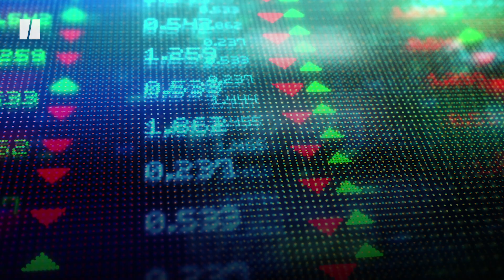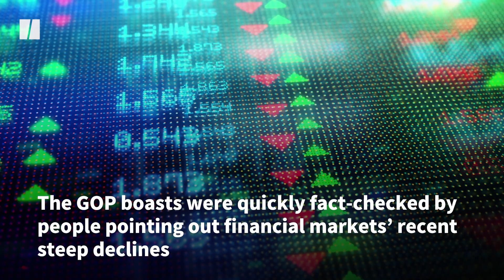Trump Boasts About The Stock Market Amid Coronavirus Pandemic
Both President Donald Trump and the Republican National Committee bragged about the stock market’s biggest one-day percentage gain even as the coronavirus pandemic rages in America.